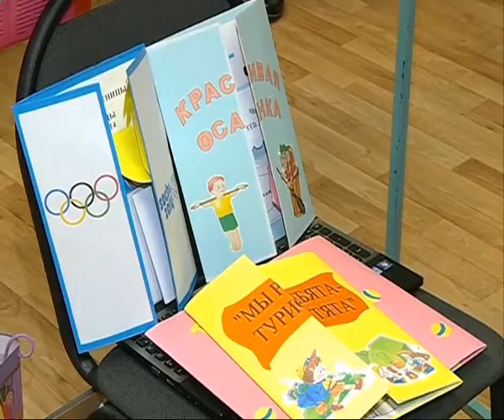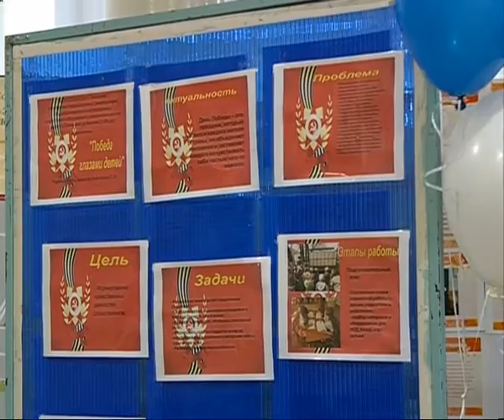В Отрадном в 11-й раз прошла областная ярмарка социально-педагогических инноваций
Как воспитать образованное, грамотное и патриотичное поколение? Своими необычными и современными методами воспитания поделились лучшие педагоги области на региональной ярмарке социально-педагогических инноваций. Какой подход самый эффективный, узнала наша съемочная группа.